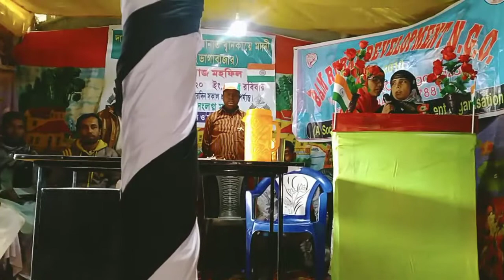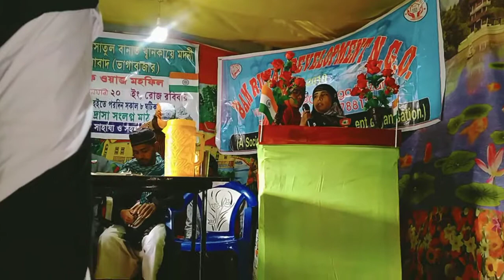Please like and share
আমাদেৰ মাদ্ৰাসাৰ ছাত্ৰ-ছাত্ৰী জেনো আৰো ও এগিয়ে জেতে পাৰে আফোনাৰা দোয়া কৰো সবাৰ সাতে 🤲🤲🤲 বৰ্তমাননে নাতে ৰাচুল গাইতাচে আমাদেৰ মাদ্ৰাসাৰ ছাত্ৰী অমিতা এবং ফাতিমা